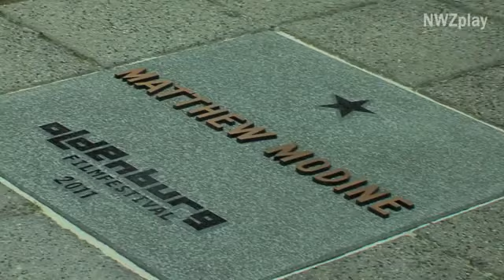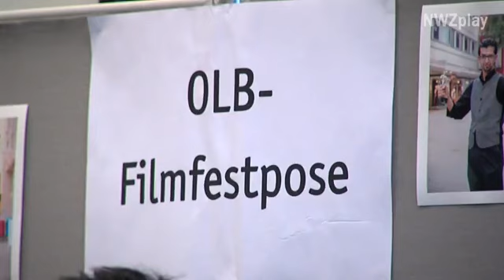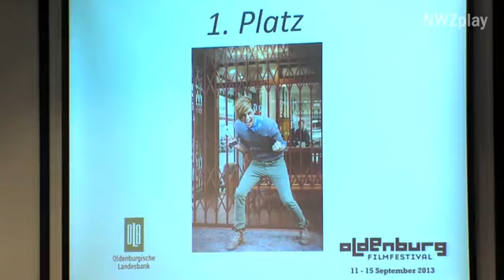Filmfest-Preview: Erster Einblick in das Programm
Das Filmfest-Team hat sein Programm zum 20. Internationalen Filmfestival Oldenburg veröffentlicht. Auf der traditionellen Preview Veranstaltung in der Oldenburgischen Landesbank gab es nebst Trailer-Show exklusive Hintergrunfinformationen von Filmfest-Chef Torsten Neumann. Das Filmfest-Programm liegt am Samstag, dem 7. September der NWZ bei.